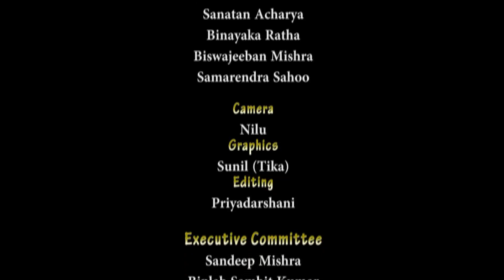Rare Pala ll Ashokabhisheka ll Dhaneswar Behera